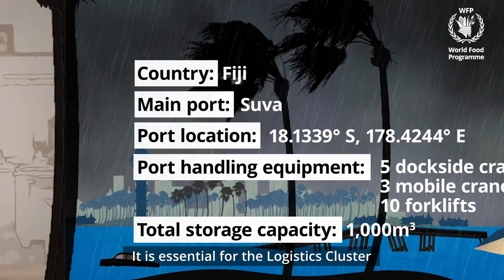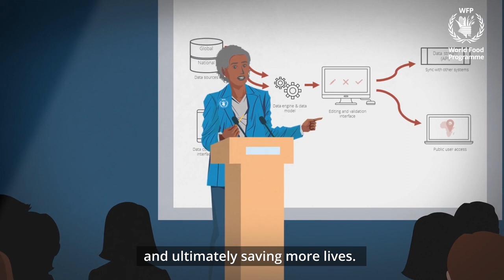Logistics Cluster - Logistics Capacity Assessments (LCAs)